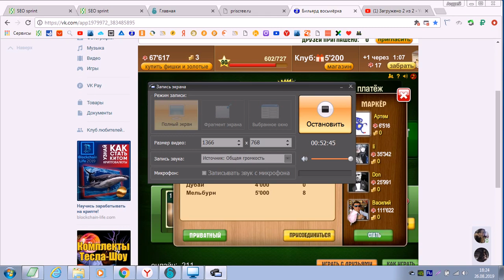Армия Кинг Конгов напала на меня